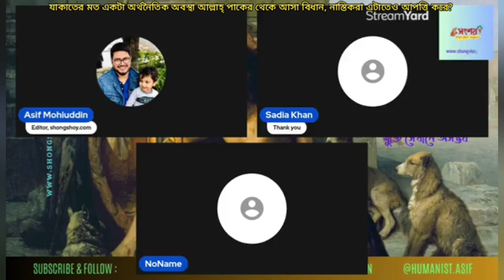জাকাতের মত একটা অর্থনৈতিক ব্যবস্থা আল্লাহ্ পাকের থেকে আসা বিধান, নাস্তিকরা এখানেও আপত্তি করে?